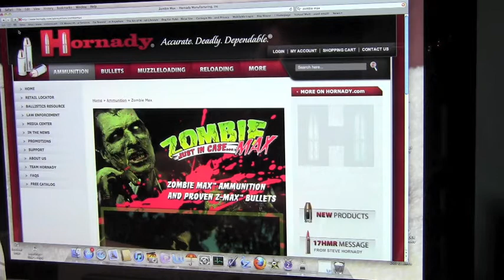Hornady Zombie Max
Zombie Max Ammunition-  A Bad Idea